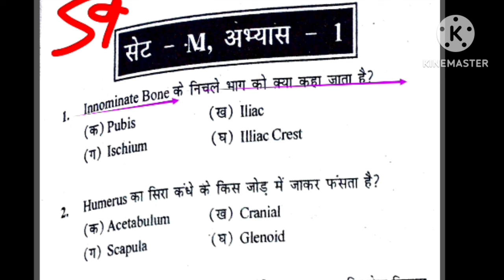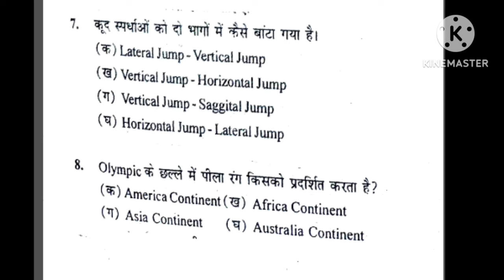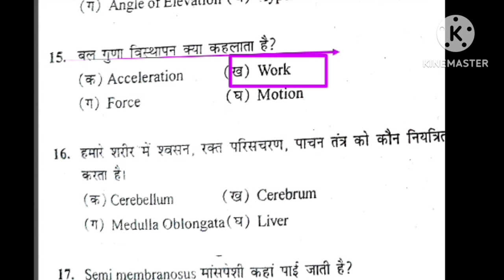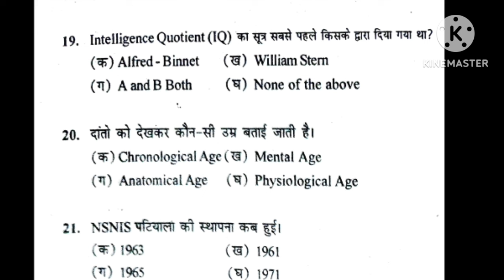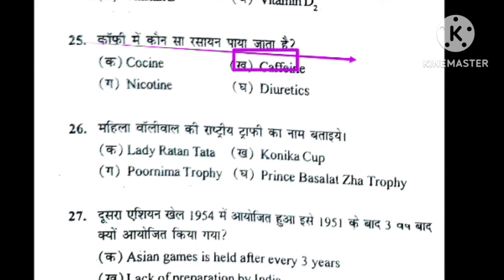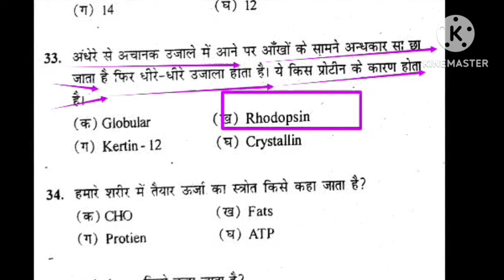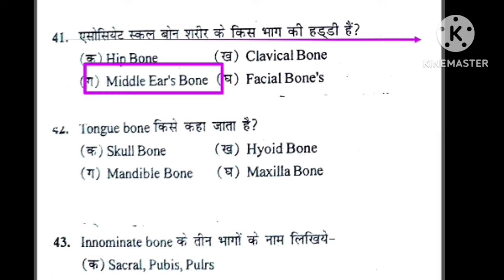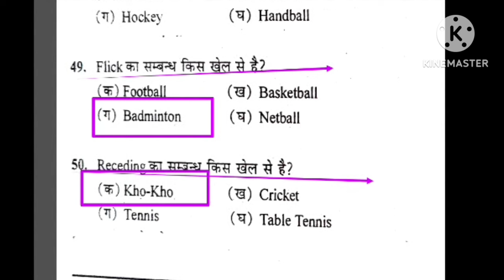Best MCQ practice of Physical Education/BPSC tre 3.0 /UPTGTPGT/UPLTGREAD/UKLT/MPSUPERTET/KVSNVS/NET